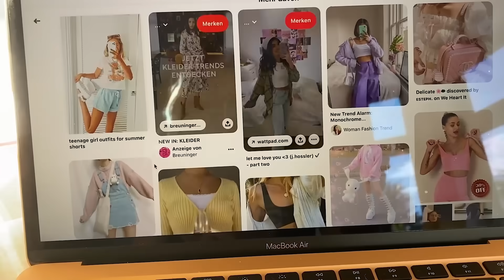ILIAS WELT - Indie vs. Softie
🌸 🌸 Arwen und ich im Verkleidungsmodus. ECHT FUN!!! 👚👗👙
🌸 🌸 JETZT gibt es den neuen Schülerkalender!!! 🌸 🌸